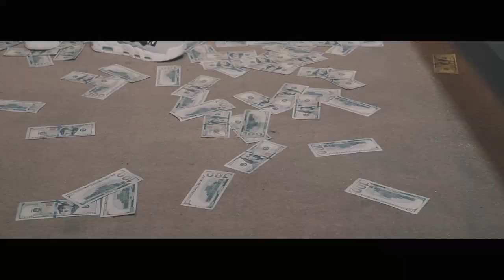Big Fred - Right Now (Official Video) Shot